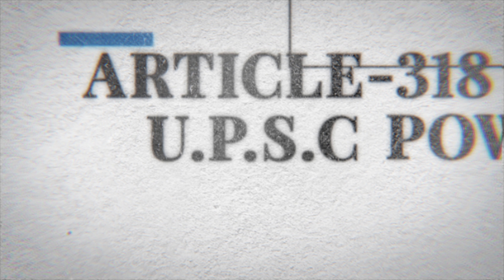Unacademy Presents - TVF's Aspirants | Trailer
One of the biggest and most ambitious dreams - to become an IAS officer! Here’s to the ones who are working hard to crack it. In this journey of rediscovering yourself and giving your best, make Unacademy your companion. Learn and be mentored by Top Educators and move closer to cracking your goal. Take a Free Live Class today!